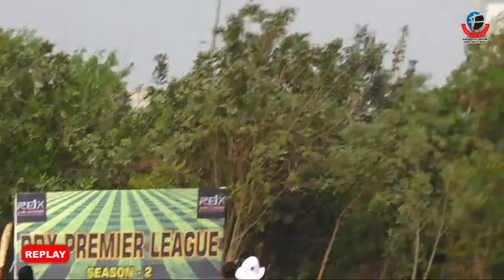SANGVI SPARTANS vs N2P2 WARRIORS